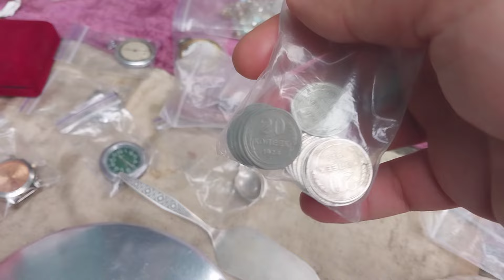покупаю сковородки , новый вид антикварного бизнеса, барахолка умирает